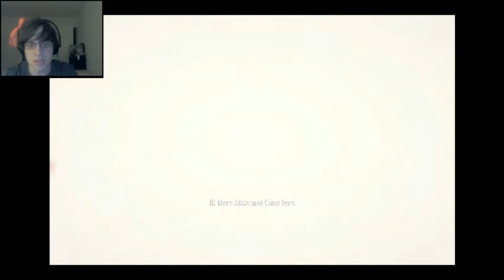Let's Play Among the Sleep Teddy!!!! 14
So I forgot to upload the last episode! Oops. But here it is! Last episode of Among The Sleep! The intro loop is from movietools.info and the song is Bring Da Funk Back by Milk N Cookies. The Outro song is called Prequel by CMYK.